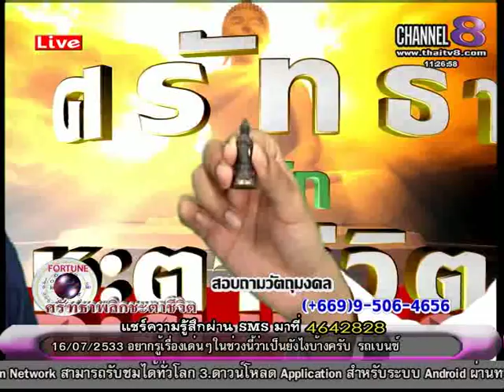ช่อง 8 ทีวีพูดได้ รายการ ศรัทธาพลิกชะตาชีวิต 23-07-58 เบรก 2